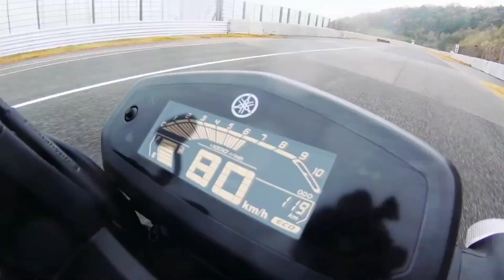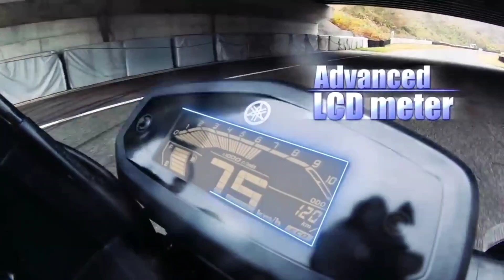Top 5 Bikes under 1.5 lakhs 😳 in 2022| tamil |Joshua Ebenezer